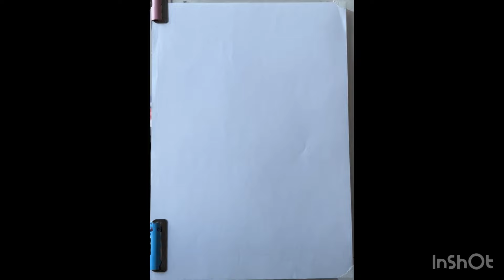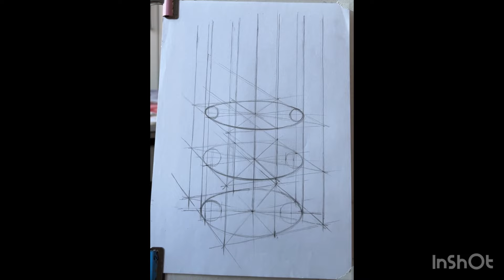Учимся рисовать овалы(эллипсы)